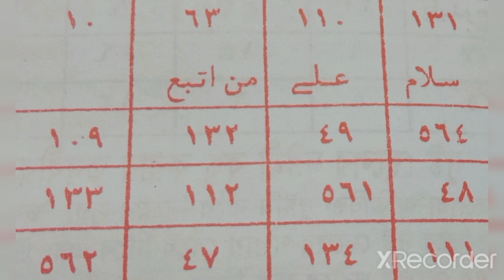অর্শ্ব রোগের জন্য বশীকরণ#কামরূপ কামাখ্যার #১০০% কার্যকরী